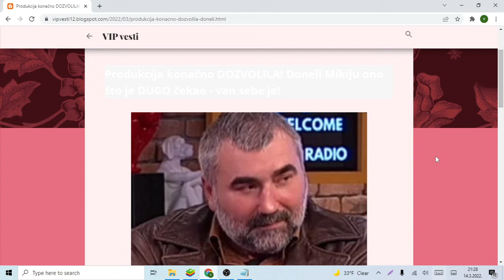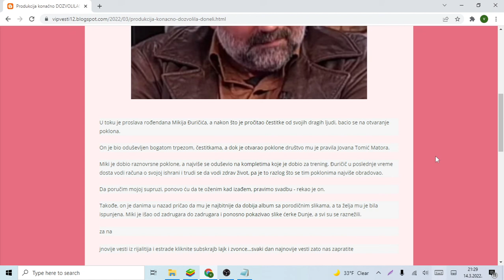Produkcija konačno DOZVOLILA! Doneli Mikiju ono što je DUGO čekao van sebe je!